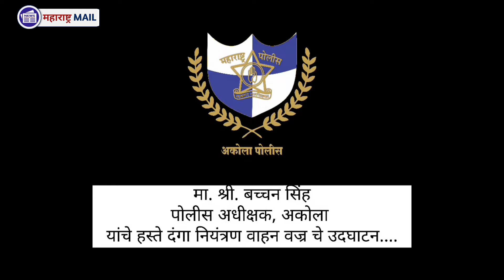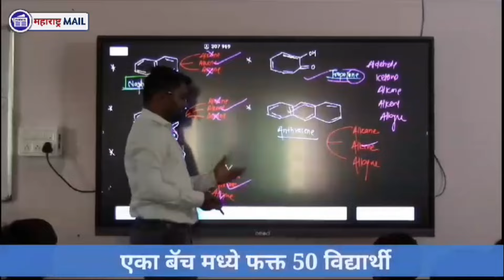कायदा व सुव्यवस्था हाताळणे साठी दंगा नियंत्रण अत्याधुनिक 'वज्र 'वाहन पोलीय दलात दाखल